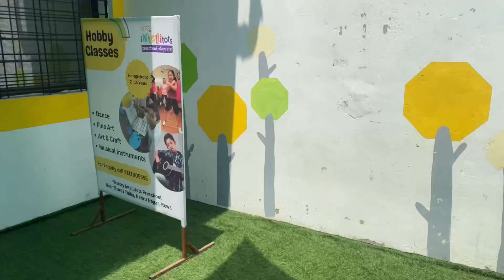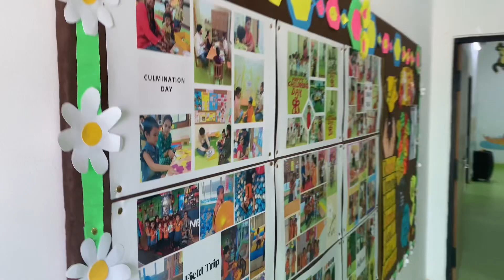आख़िर क्यों मैं अपने दोनो बच्चों का स्कूल में Admission करने का सोचा | कान्हा भी अब जायेगा स्कूल ??